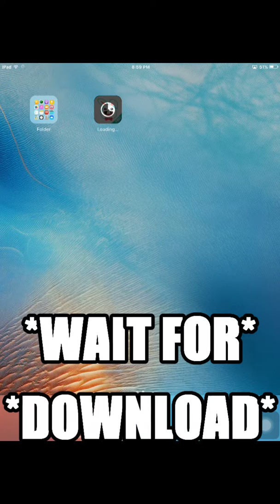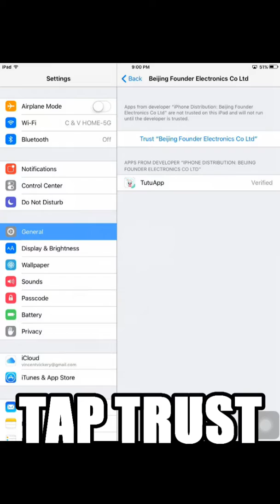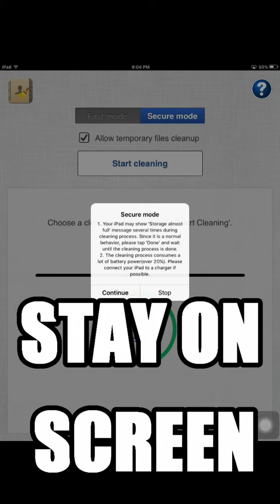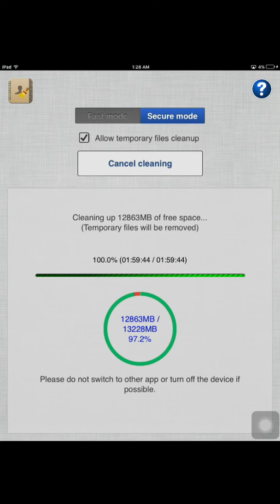iOS iCLEANER INSTALL!! (NO JAILBREAK)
This is a tutorial showing how to install and run iCleaner on your iOS device to free up extra storage space on your device. It does this by deleting junk files straight off your device!

YOUTUBE HAS DEMONETIZED MY CHANNEL AND OTHER NEW YOUTUBERS IN AN EFFORT TO REDUCE SPAM VIDEOS. I AM CURRENTLY EARNING $0.